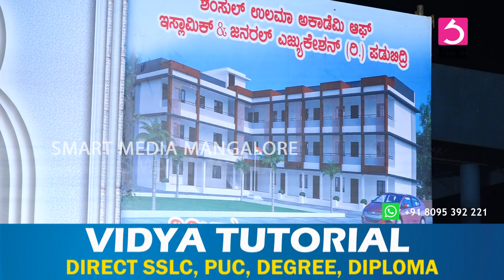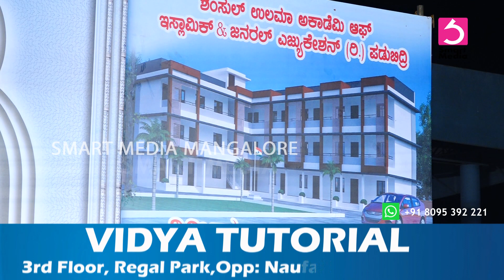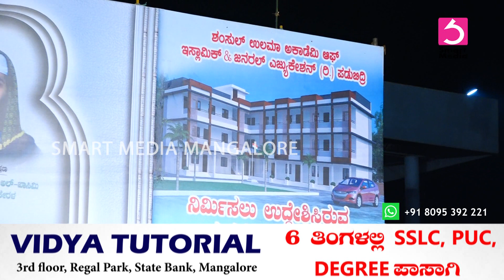AL HAFIL SIRAJUDDIN QASIMI PATTANAPURAM - SAMASTHA SHAIKSHANIKA MAHA SAMMELANA KANNANGAR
Smart Media Mangalore